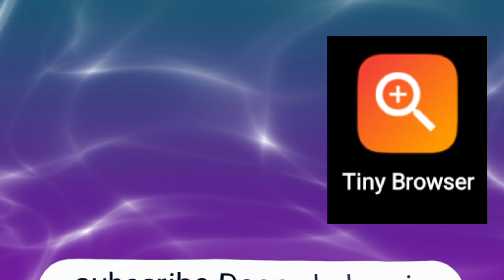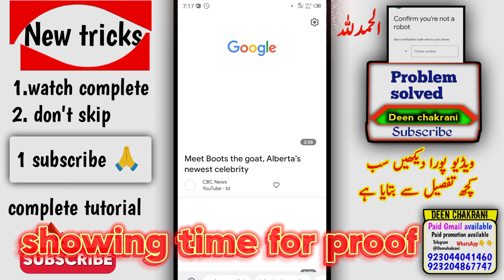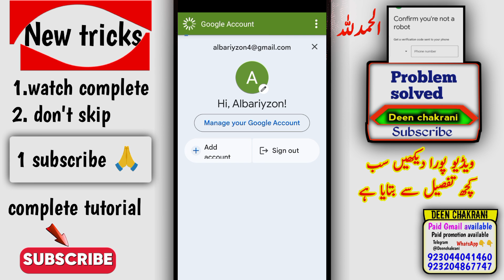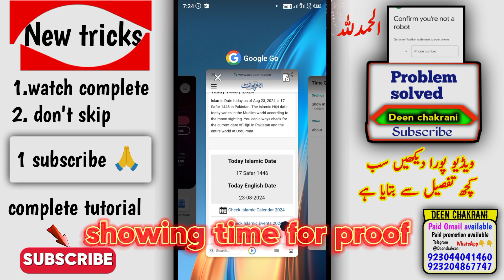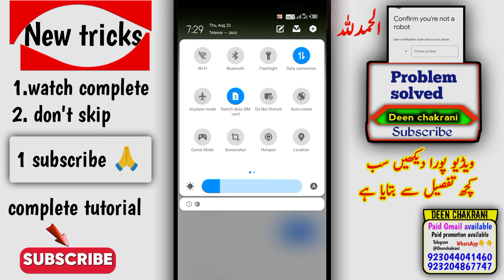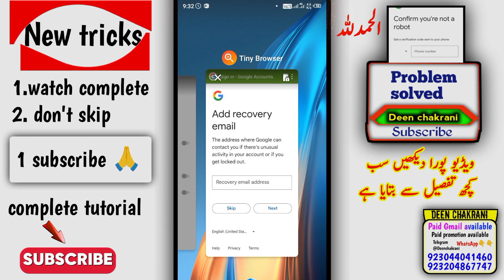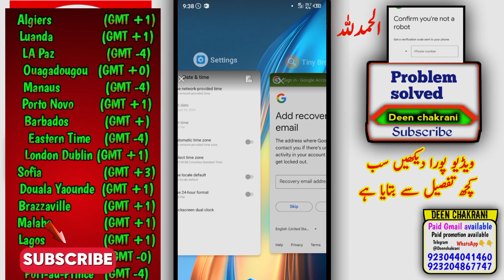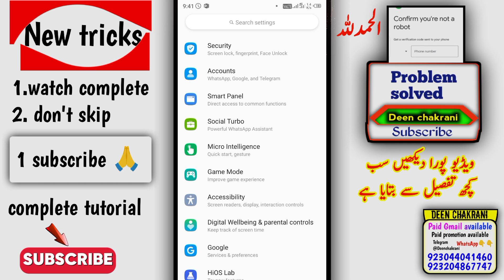unlimited gmail create method 2024 without phone verification | Complete setting | Deen chakrani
In this video, I will show you a step-by-step guide on how to create unlimited Gmail accounts on your Android mobile phone, even if you're facing issues with phone number verification. I'll walk you through some simple settings and tips that allow you to bypass these limitations and successfully create multiple Gmail accounts.

Other vedios
1